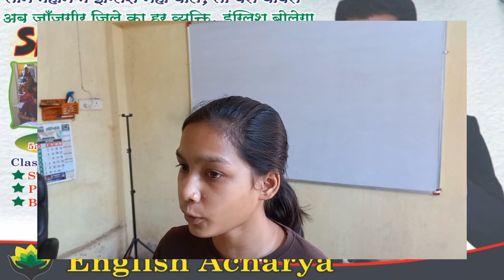Farewell ❤️ ll Learn english with English Acharya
Activity Class ❤️

In Activity classes we play different games, also the captain of the class delivers a farewell speech to the students who have their last day in class.

These games have been picked by different mental fitness books that are specially designed for memory and concentration enhancement

English Acharya 🌺